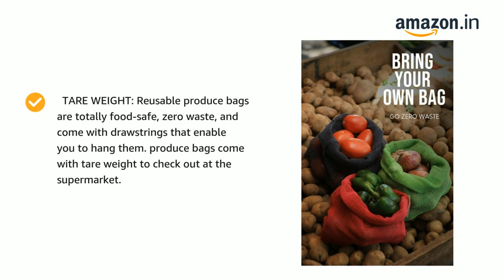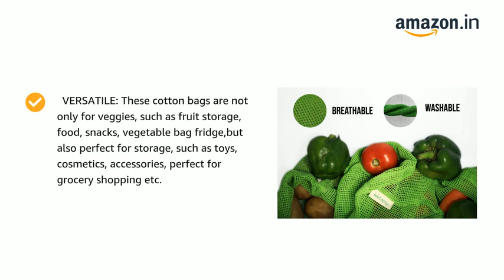Necavu 100% cotton set of 6 fridge bag Eco-friendly natural vegetables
Necavu 100% cotton set of 6 fridge bag Eco-friendly natural vegetables bags for fridge storage & mesh net vegetable bag fridge Multi-purpose Eco-friendly cotton mesh bag (Neem Green)